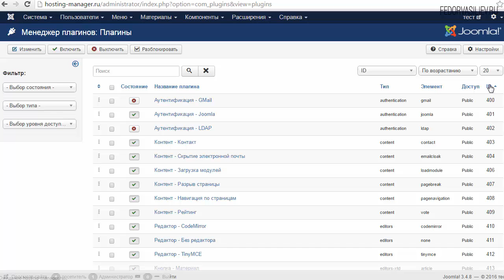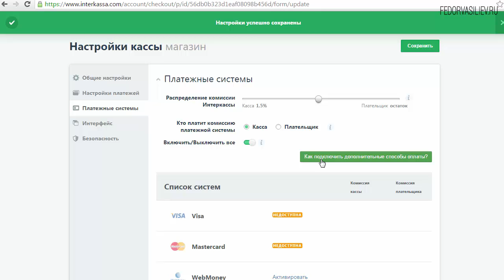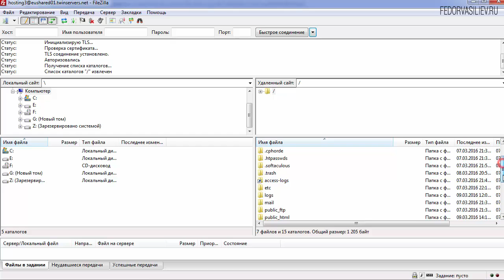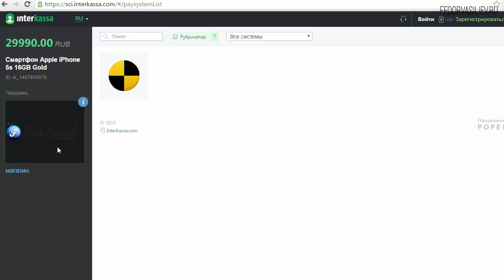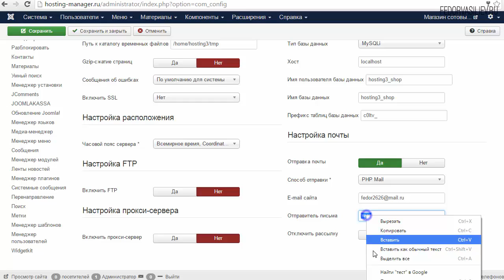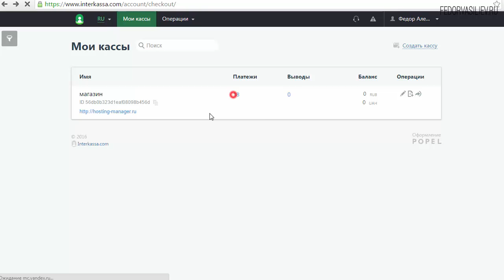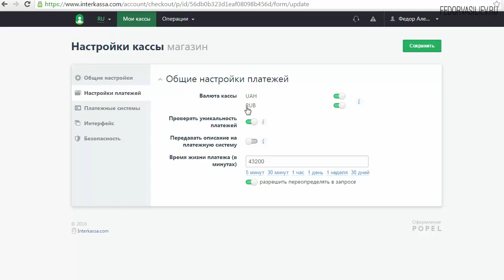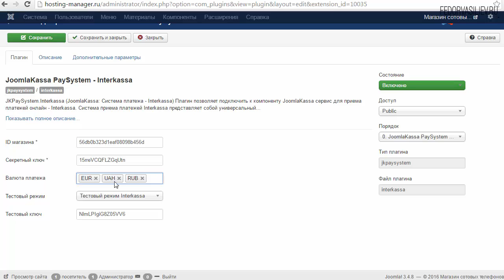54.Тестируем платежную систему